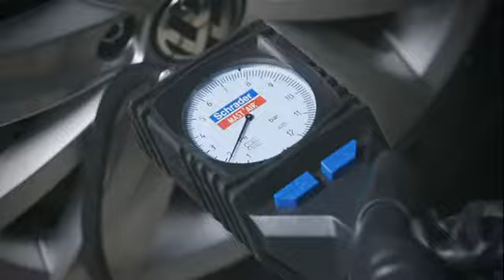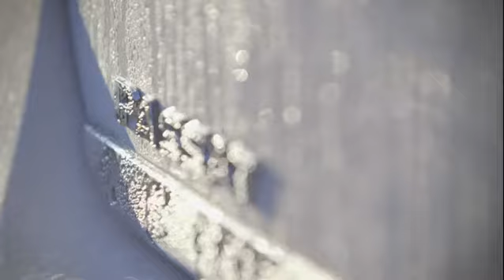Ennakl inaugure son nouveau centre de livraison Volkswagen